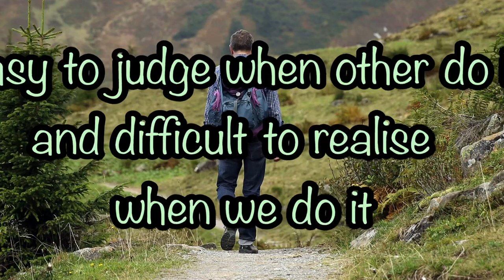Motivational quotes of life, motivational WhatsApp status